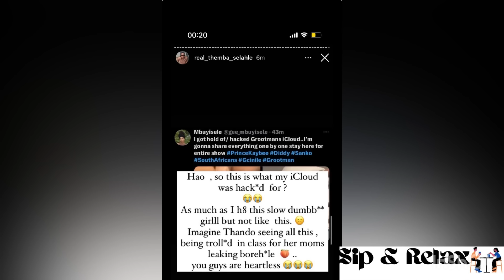Yooooo Grootman finally shares Gcinile Twala’s S33X tape 😭💔